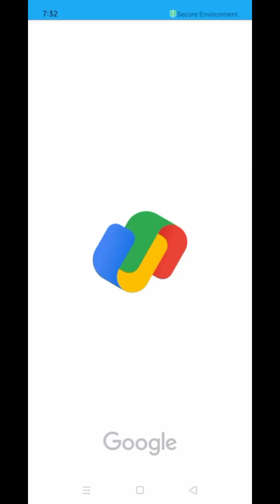instagram Resl short video#youtubeshorts